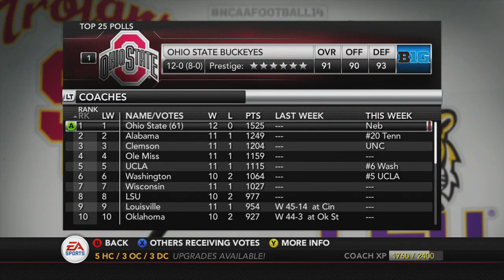NDSU BISON DYNASTY | CAN WE WIN C-USA TITLE? | SEASON 1 FINALE